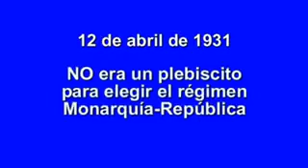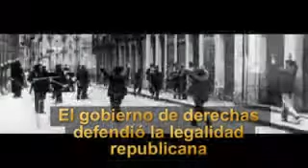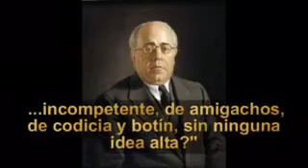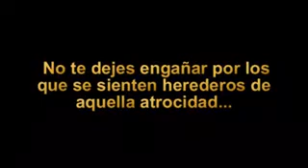¿ segunda ?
Video de Santi Samarcanda